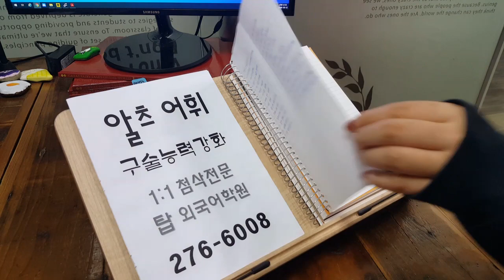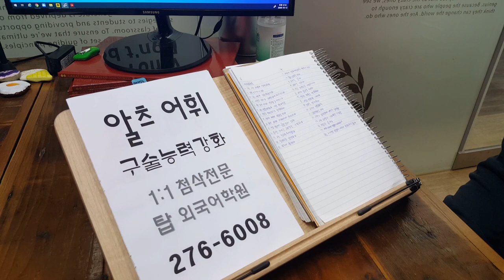아이엘츠 IELTS 석박사 학위유학 교환학생 해외이민 주재원 201013